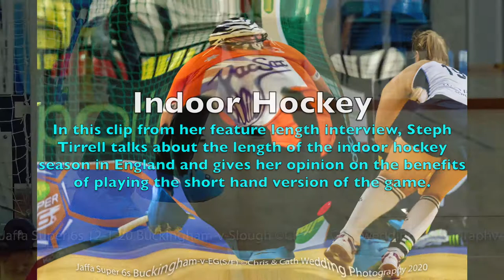Steph Tirrell (Buckingham Hockey Club) on Indoor Hockey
Steph Tirrell is a sports teacher who's living and working in England. She is also one of the goalkeepers for Buckingham Hockey Club. Steph was the main goalie for the indoor squad that won the team's first ever national championship at the England Super 6's Finals in 2020.

In this clip from her feature length interview, Steph Tirrell talks about the length of the indoor hockey season in England and gives her opinion on the benefits of playing the short hand version of the game.

Verbals from the Goalkeeper is the ninth series from the Half Court Press Podcast. Here we celebrate all things to do with goalkeepers in the sport of hockey. Across all of the episodes Tao MacLeod talks to a variety of keepers who tell us about their careers, experiences and thoughts on this unique position.

Thumbnail Photo Credit; Chris & Cath Wedding Photography

Google Podcasts
Apple Podcasts
Breaker
Overcast
Anchor
Pocket Casts
RadioPublic